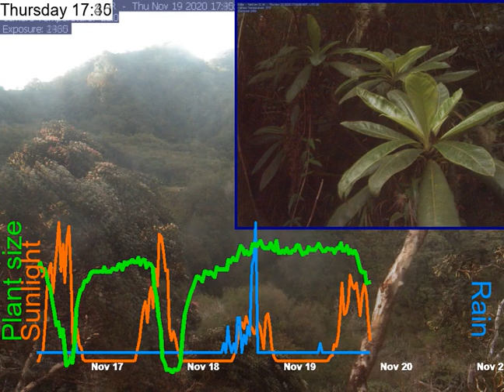2020-11-16__to__2020-11-20